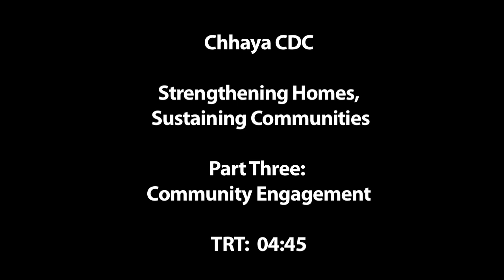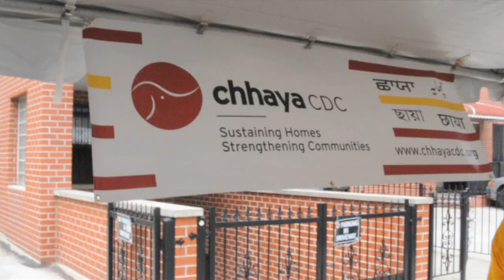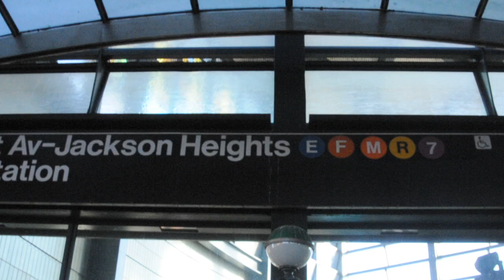CHHAYA CDC - Community Engagement.mov